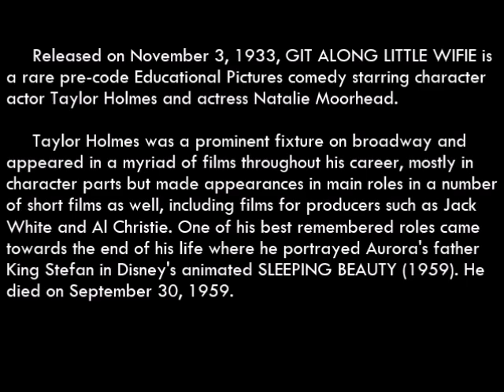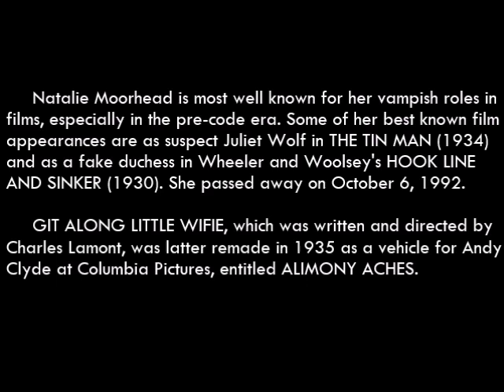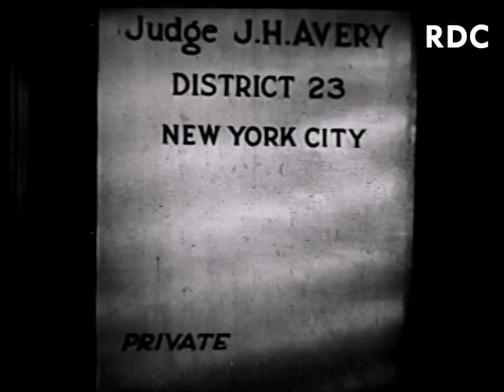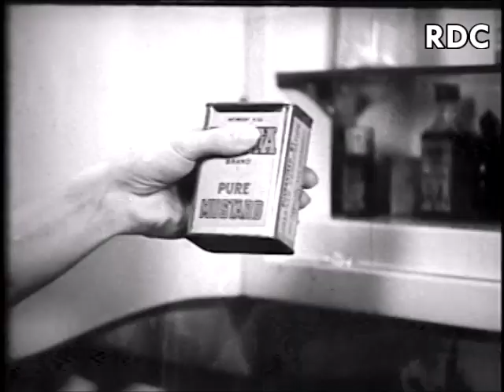GIT ALONG LITTLE WIFIE [1933] - Taylor Holmes, Natalie Moorhead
A rare pre-code Educational Pictures comedy short featuring character actor Taylor Holmes and Natalie Moorhead and written and directed by Charles Lamont. This film was later remade at Columbia Pictures as a vehicle for Andy Clyde entitled ALIMONY ACHES (1935).